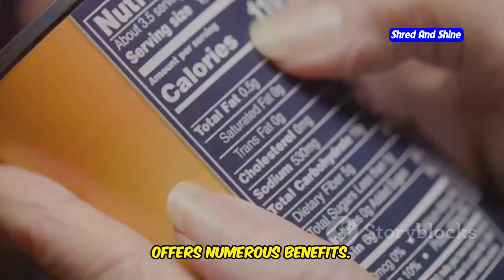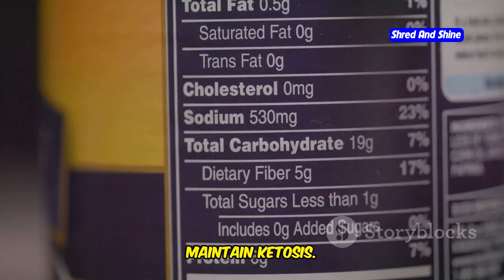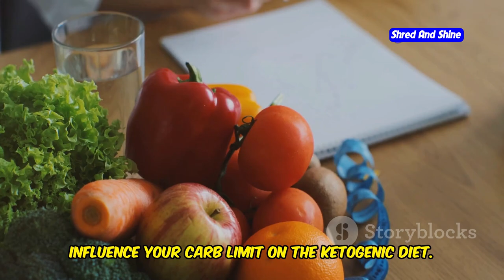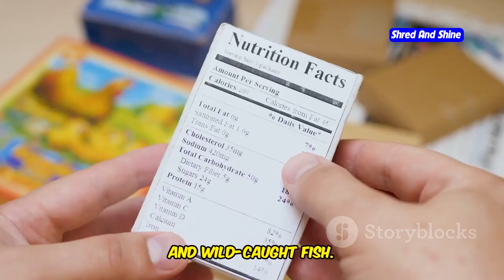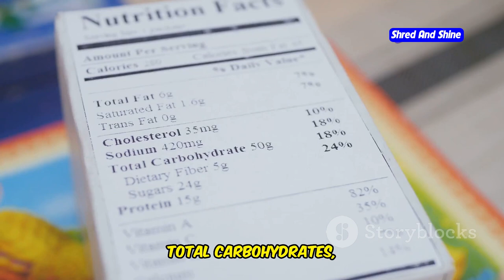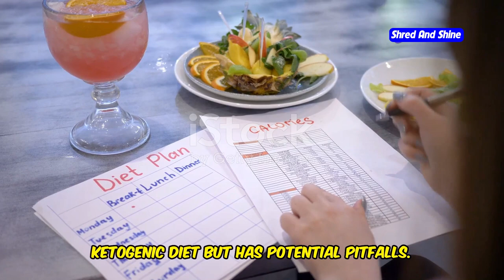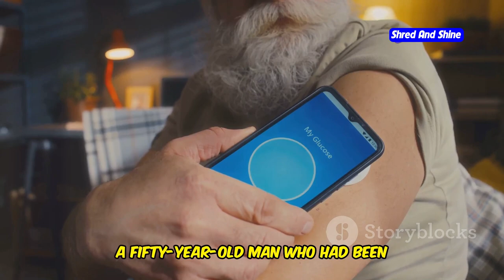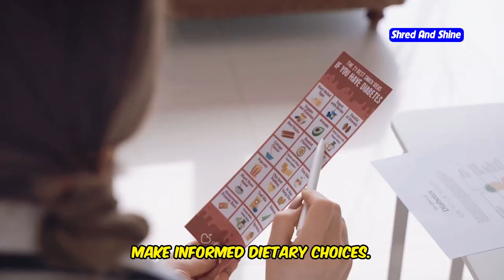I Tried Eating 50 Carbs a Day on Keto Here's What Happened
How many carbs can you have on keto - Unlock the Secrets of the Keto Diet! 🥑🔥
Are you wondering how many carbs you can have on keto to achieve ketosis and maximize keto weight loss? Look no further! In this comprehensive video, we dive deep into the world of carbs on keto, exploring everything from net carbs vs total carbs to the differences between clean keto vs dirty keto.

🔍 What You'll Learn:

How many carbs on keto are ideal for maintaining ketosis and accelerating weight loss.
The essential differences between net carbs and total carbs, and why it matters for your keto diet plan.
Keto for beginners: Step-by-step guidance on how to do keto effectively.
Insights from Dr. Eric Berg and Dr. Nick Zyrowski Keto on optimal carbohydrate intake.
The pros and cons of clean keto vs dirty keto diet to help you choose the best approach for your lifestyle.
Tips on counting carbs accurately using tools and strategies for successful keto meal prep.
Combining ketogenic diet with intermittent fasting for enhanced results.
Common mistakes like how many carbs will stop ketosis and how to avoid them.
🍽️ Bonus Content:

Delicious and easy keto recipes that fit within your net carbs on keto limits.
Lazy keto recipes for those busy days when you need something quick and tasty.
Expert advice from Thomas DeLauer and more to keep you motivated on your low carb diet journey.
Whether you're just starting your keto diet for beginners or looking to fine-tune your current ketogenic diet plan, this video is packed with valuable information to help you succeed. Learn the difference between net carbohydrates and total carbs, discover keto cooking channel favorites, and find out how much carbs can I have on a keto diet without compromising your goals.

👍 Don't forget to like, subscribe, and hit the bell icon to stay updated with the latest tips on how to do the keto diet, keto meal prep, and more keto weight loss strategies.

OUTLINE:
00:00:00 Unveiling the Carb Limit
00:00:48 A Primer on Fat Burning
00:01:33 Decoding Carb Intake on Keto
00:02:24 Tailoring Carbs to Your Needs
00:03:24 Weighing the Options
00:04:26 Mastering Carb Counting for Keto Success
00:05:23 Timing is Key
00:06:18 Avoiding Common Errors
00:06:48 Inspiring Success Stories
00:07:51 Navigating Your Keto Journey
00:08:50 Embracing a Healthier Lifestyle with Keto